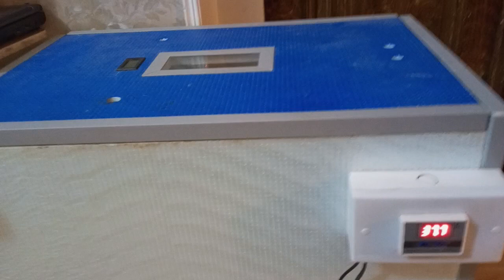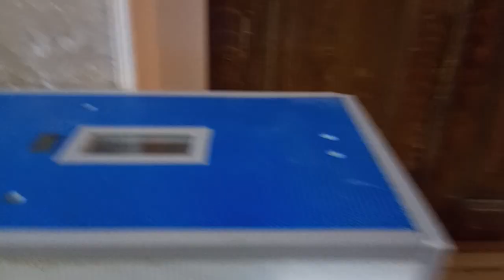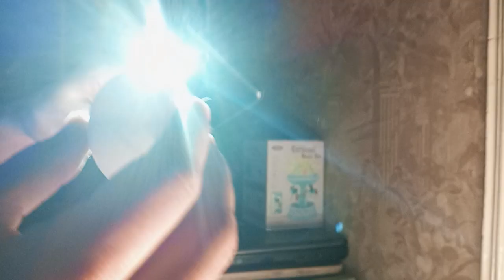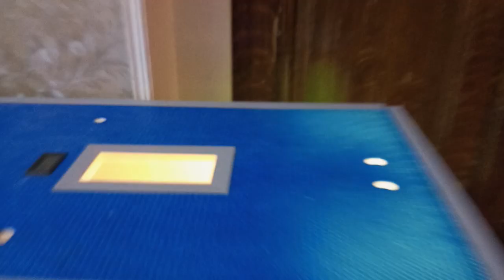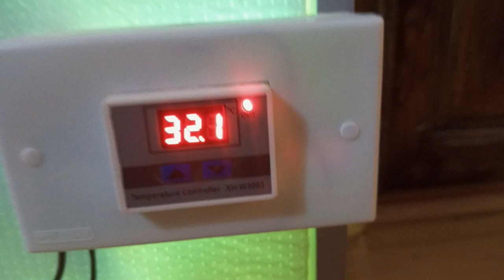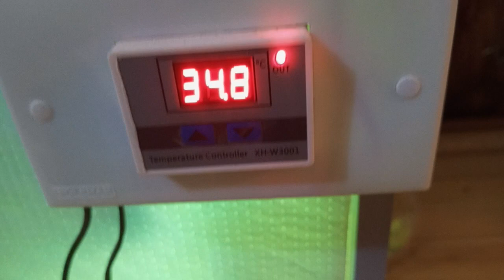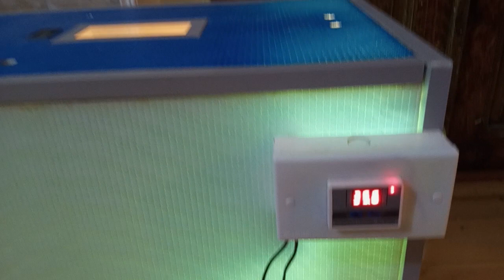TOYUQ YUMURTALARİNİN 6-Cİ GUNDƏ YOXLANMASİ❗BOŞ-DOLU YUMURTALARİ MÜƏYYƏN ELƏMƏK❗🐣🐣🐣